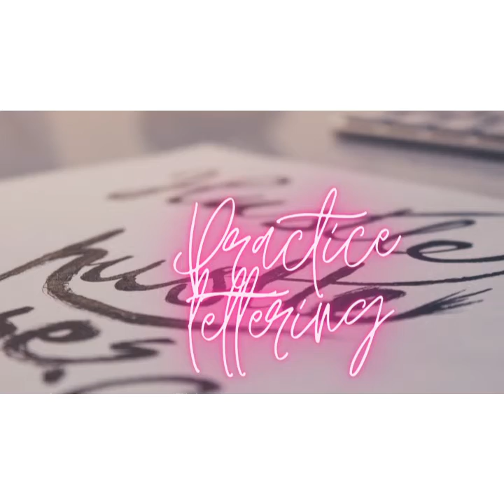Things to do when you are bored ep 01 / fun ideas / tear down boredom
hi everyone these are 5-6 fun ideas everyone can do when they are bored . These ideas use things in and around your house .